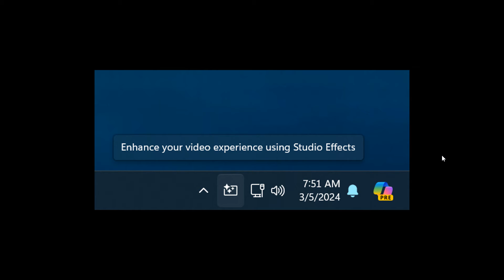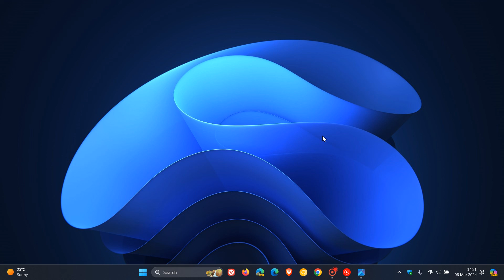Build 22635.3276 Hidden Feature: Windows 11 24H2 to get a New Studio Effects Taskbar AI Button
This weeks Beta Channel build contains a hidden taskbar button for Windows Studio Effects that uses AI to enhance audio and video for video calls.